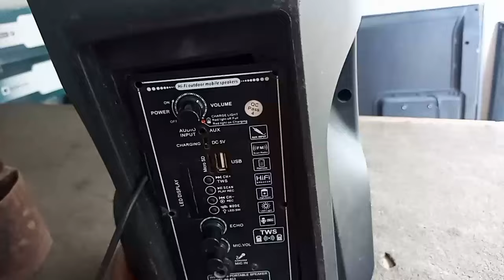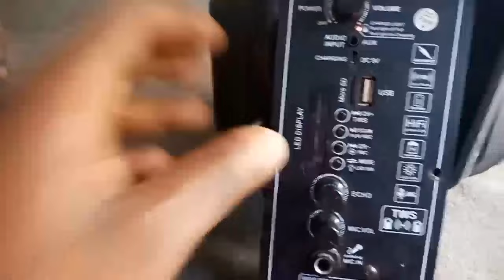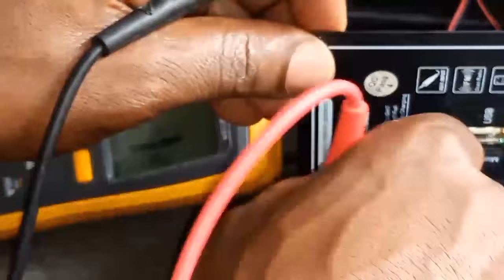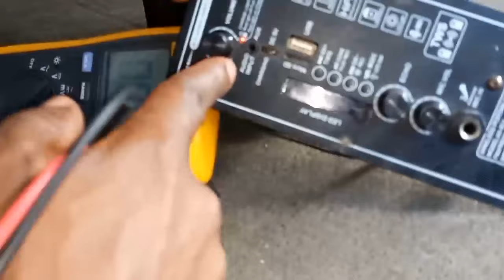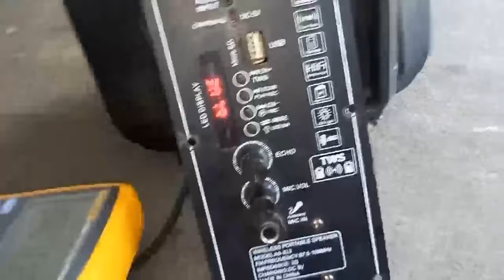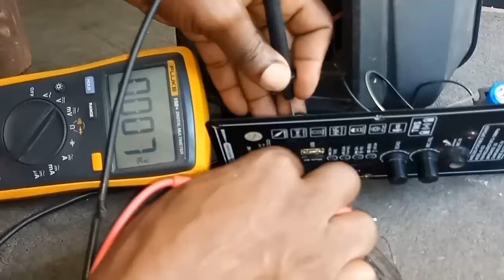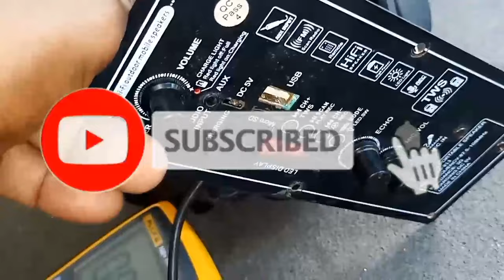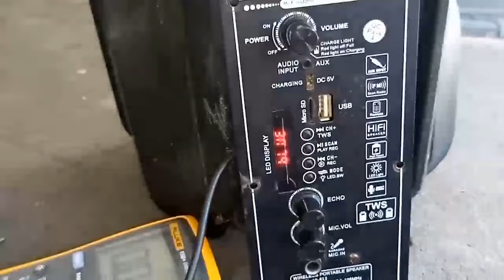BOCINA RECARGABLE CHINA NO ENCIENDE || Como reparar una bocina recargable cuando no enciende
Hola a todos, en este vídeo estaré mostrando la solución a una bocina china la cual no enciende. Espero que les sea de utilidad.

DIOS LES BENDIGA A TODOS 🙏🙏🙏